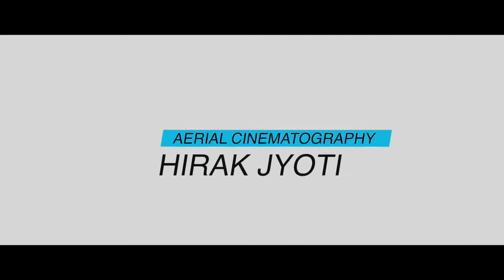JEENA JEENA ||AE PURNIMA RATI || ASSAMESE MASHUP COVER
Jeena Jeena   Ae Purnima Rati   Mashup Cover